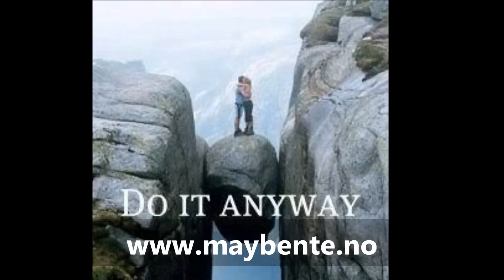TILBAKEMELDINGER DELTAKERE LIFECOACH UTDANNELSEN